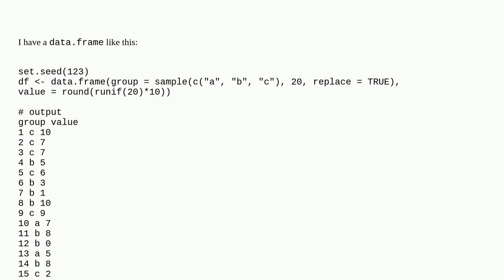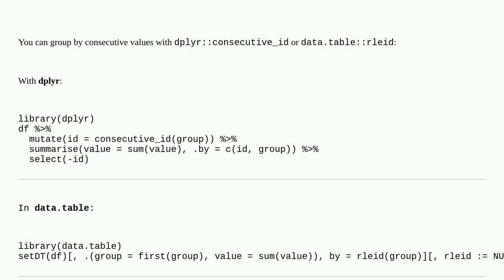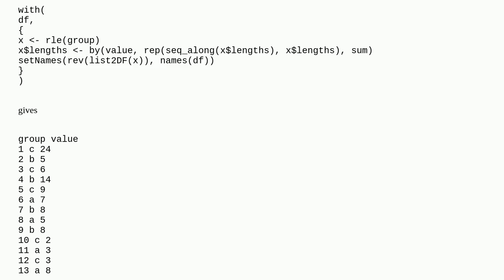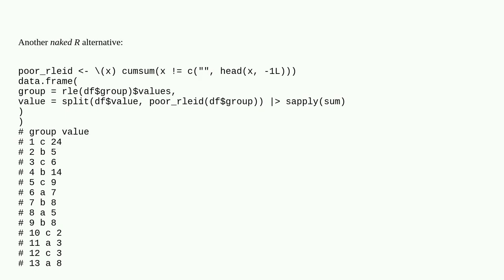Combine all subsequent rows having the same value for one variable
A special thanks goes out to the community

  dataframe r data-cleaning